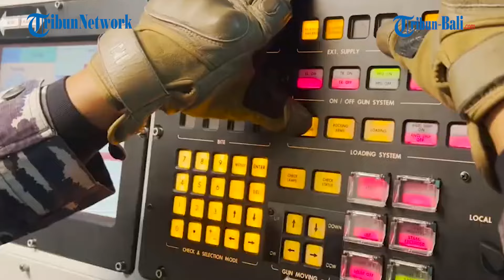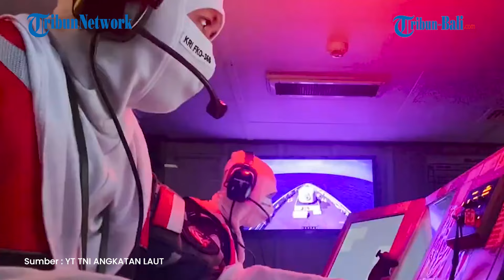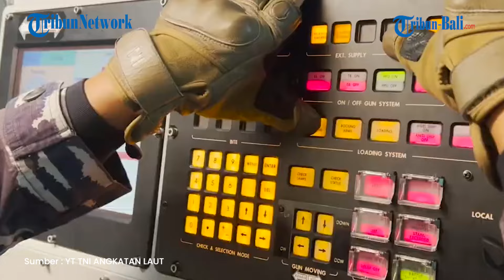Spesifikasi KRI Frans Kaisiepo-368, Kapal Perang TNI AL yang Dibekali Rudal hingga Meriam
TNI Angkatan Laut (AL) memiliki alat utama sistem senjata (alutsista) kapal perang KRI Frans Kaisiepo-368.

KRI Frans Kaisiepo-368 merupakan kapal perang TNI AL yang dipesan dari Negeri Kincir Angin, Belanda, dan tiba di Indonesia pada 2009.

Dikutip dari kominfo.jatimprov.go.id, KRI Frans Kaisiepo-368 memperkuat Satuan Kapal Eskorta (Satkor) Komando Armada Timur (Koarmatim).

KRI Frans Kaisiepo-368 yang tak lain kapal perang korvet ini berjenis Ship Integrated Geometrical Modularity Approach (Sigma).

(NSA)